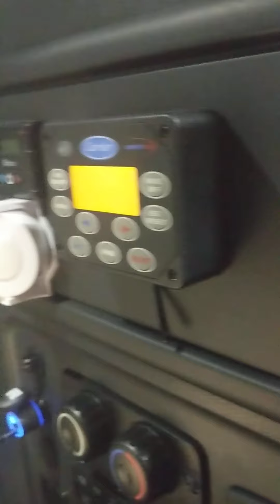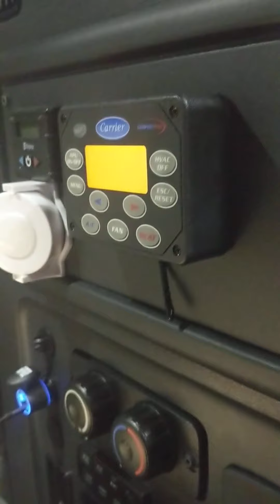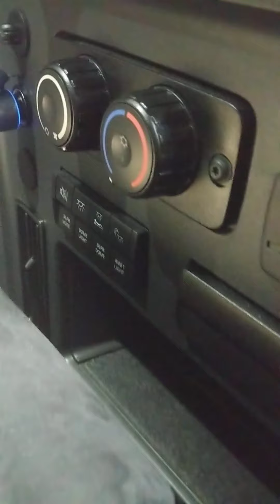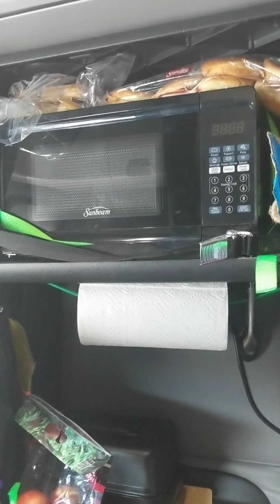Tour the big red Tomato (our Semi Truck)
Take a tour of a Semi with Rabbit (Tammy, me)  and Scarecrow (Adam). We are husband and wife. Adam has been a trucker for over 13 years and we have been married 15 years this October. Other than with our family and friends we both wouldn't want to be anywhere else than on the road.

Who can beat waking up on one coast today and the other next week!

There are many sacrifice's like running water but finding life hacks has been one of my favorite adventure's along the way.